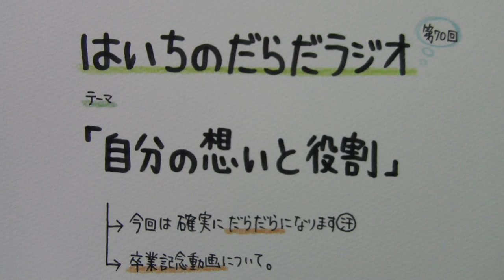【はいちのだらだラジオ】 第７０回 － 自分の想いと役割